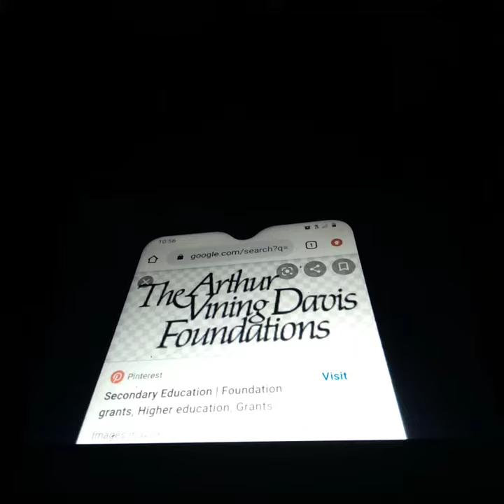Theo Boston 208 - PBS Reading Rainbow 2006 Funding Remake Credits